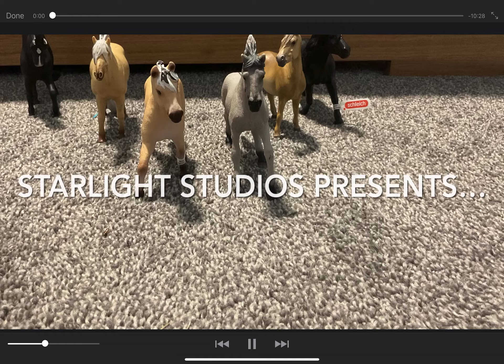Forbidden hearts, part 2, the heartbreak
Warning:blood, violence and romance included in this video